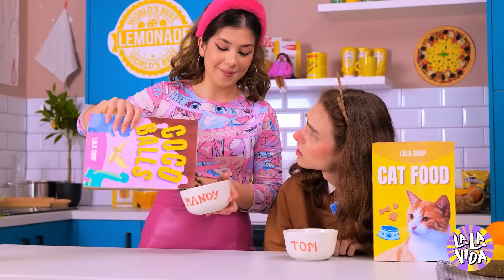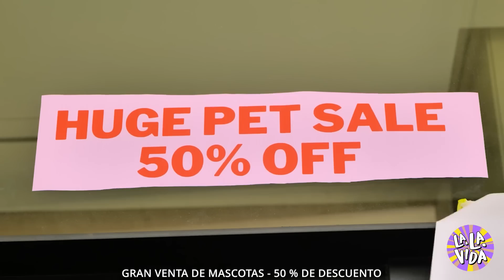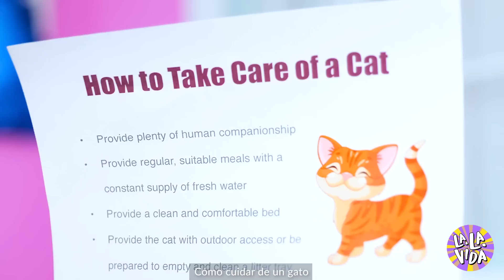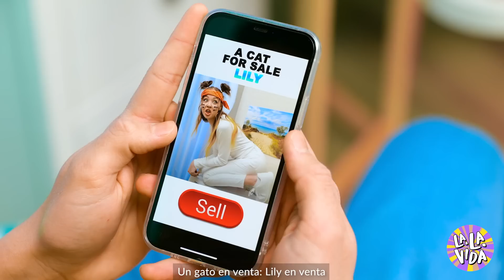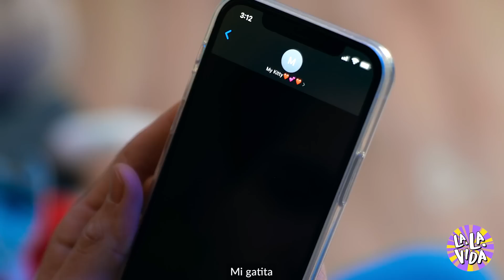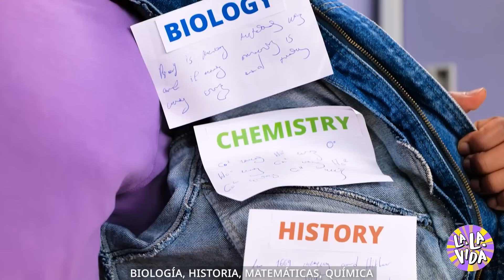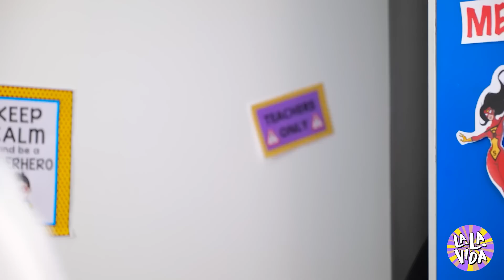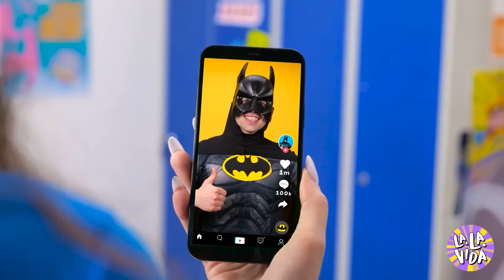¡Mi NOVIO es un GATO! ARTÍCULOS y TRUCOS para mascota para mi novio por La La Vida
¡Oh no! ¡¿Mi novio es un gato?! ¿Cómo lidiaré con él? ¿Qué artículos para los dueños de mascotas podrían ayudarme? ¡Míralo en nuestro nuevo y divertido video!